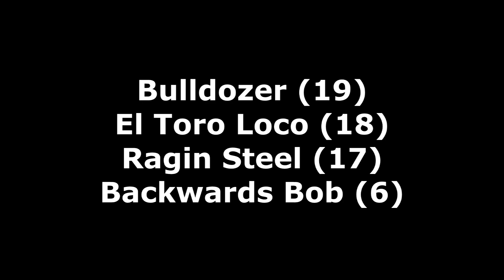RoR Monster Jam Freestyle Event Commentary #138 (Carnotauros Productions)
Here is a Commentary Series that has been requested for months & its a Freestyle Event Commentary where i comment on an event & i score the runs afterwards.